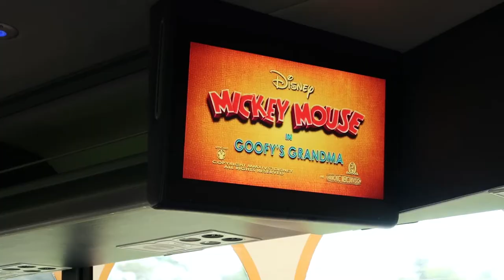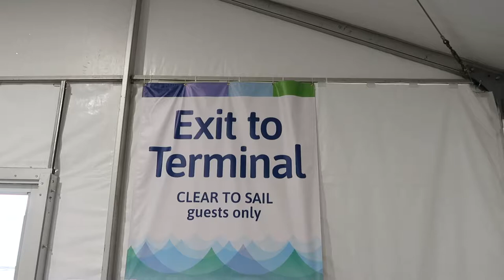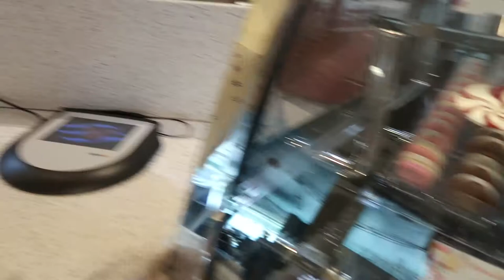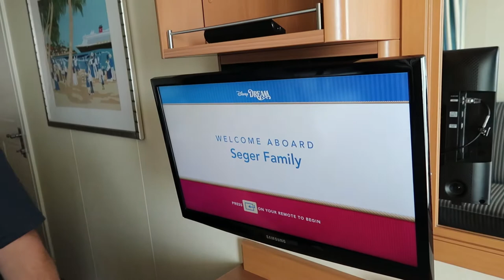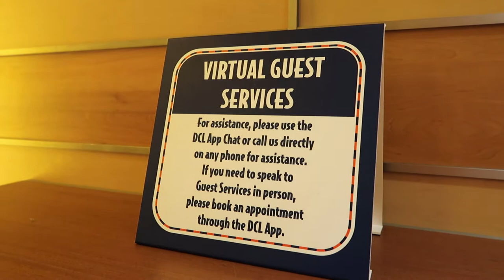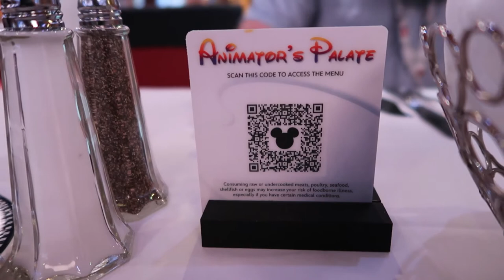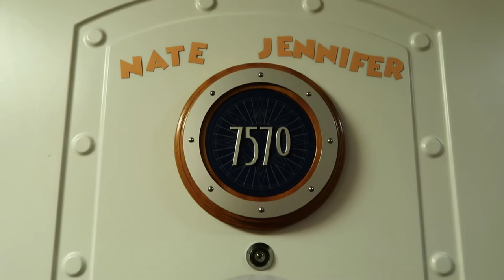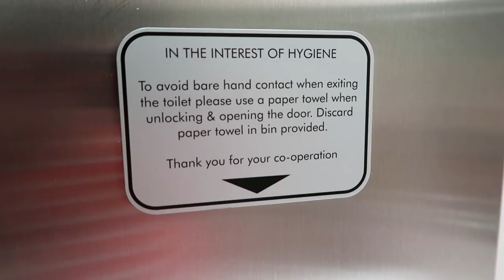2021 Disney Dream Cruise: Halloween on the High Seas. Embarkation, Exploring the ship & Room Tour!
Finally!  It is time to board our Disney Cruise!  We are cruising on the Disney Dream for a 3-Night Halloween on the High Seas Cruise.  We are so excited to bring you along.  Not only is this our first cruise, but it's a different time to be cruising. Our ship is only at 30% capacity!  Plus there are several enhanced safety measures to board the ship and stay distanced.  So happy you're here!  I'd love to hear about your experience!